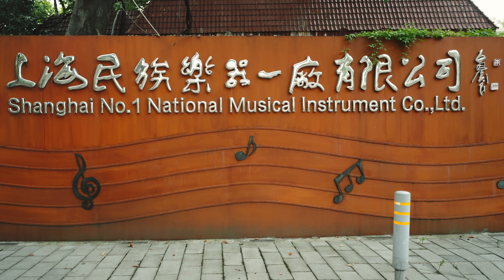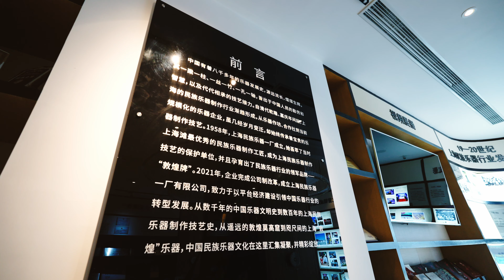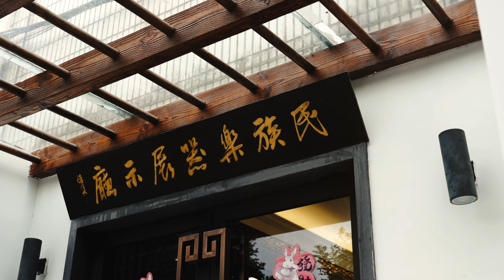Explore the World's Largest Chinese Instrument Brand - Dunhuang! 参观敦煌，全球最大的民乐器品牌！[ENG SUB]中文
Join Aaron from Eight Tones Music Store, the authorized dealer for the Dunhuang brand in Singapore, as he takes you into the soulful world of Dunhuang in Shanghai. At the headquarters, Manager Xie Yudan welcomes us on a melodious adventure, guiding us through the meticulously crafted gallery, factory, main warehouse, and the exquisite Dunhuang store. Stay tuned until the end, where the talented Guzheng performer, Yvonne Tay, graces our journey with a captivating passage on the Guzheng at the Dunhuang Store – a melody you won't want to miss in this musical exploration!

This video is in Mandarin, with subtitles in both English and Mandarin.

跟随代表“八音乐坊”的悦翔 - 敦煌品牌的新加坡授权经销商，进入上海敦煌的灵魂世界！经理谢煜单热情地欢迎我们，带领我们游览经过精心打造的展厅、工厂、宽阔的主仓库，以及美丽的敦煌门市部。才华横溢的古筝演奏家郑怡将在门市部为我们的旅程演绎一段迷人的古筝旋律 - 这是这次音乐探索中不容错过的！

本视频使用普通话，并配有中英文双语字幕。

by Likie Low in collaboration with Eight Tones

Check out the timestamps below 查看下面的时间戳:
0:00 Intro
0:27 Visiting the Gallery
2:27 Introducing the luthiers of Dunhuang and Heritage
3:25 Viewing the Dunhuang Heritage Award Plaques
4:16 Innovations of Dunhuang
6:06 Factory Tour
6:38 Materials of Instruments
6:55 Have a Look into the Main Warehouse
7:10 Main Store Tour
7:38 Quick Guzheng Performance By Yvonne Tay
8:11 Continue Store Tour

Address:
465 North Bridge Road #02-5039 Singapore 191465